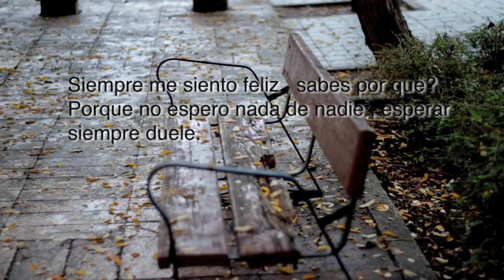The Smiths - Please , Please , Please let get what i want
video luis bori